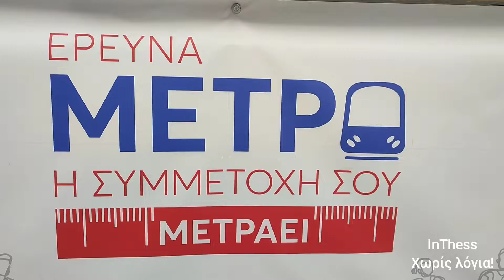Στη τελική ευθεία το Μέτρο Θεσσαλονίκης... Χωρίς λόγια!